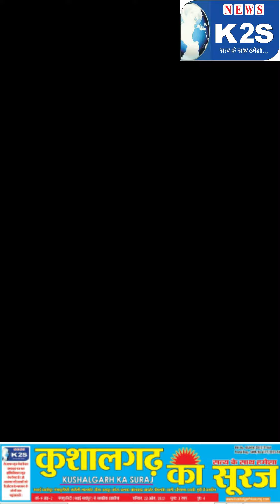81 के अमिताभ बच्चन पर 1750 करोड़ का दांव ।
81 के अमिताभ बच्चन पर 1750 करोड़ का दांव ।

News
Breaking News
Latest News
Hindi News
Big Breaking
News in hindi
Weird News
Exclusive News
India News
News India
K2S News